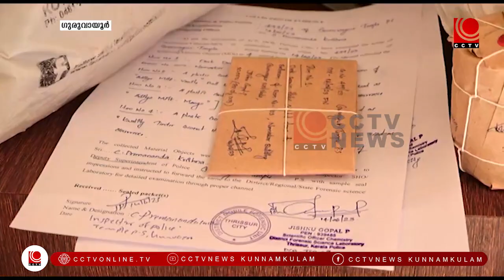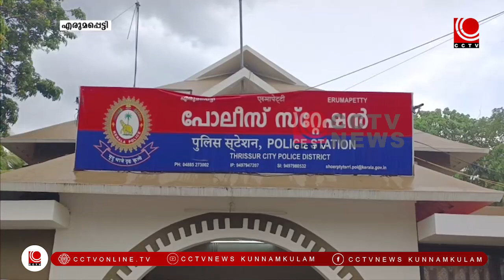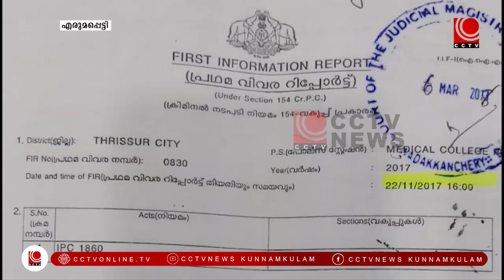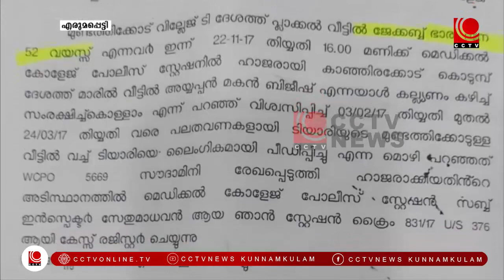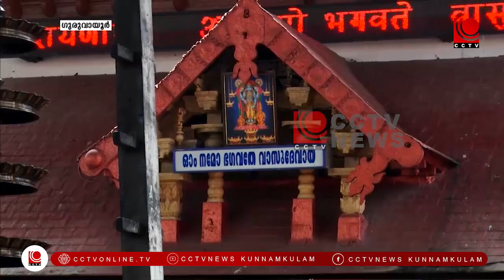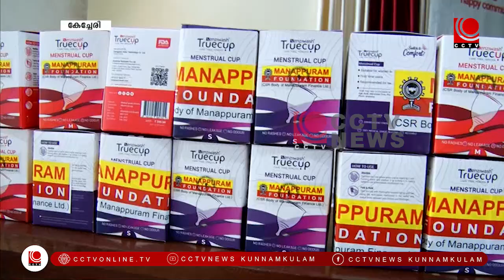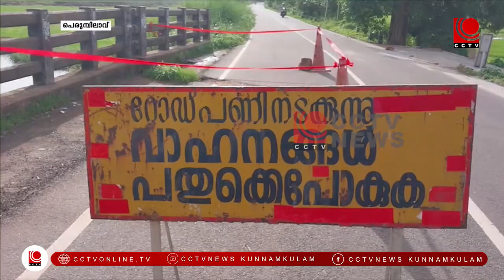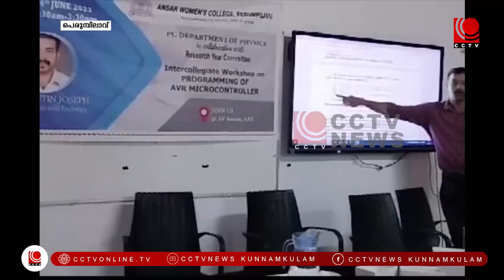NEWS@8PM 15 06 2023